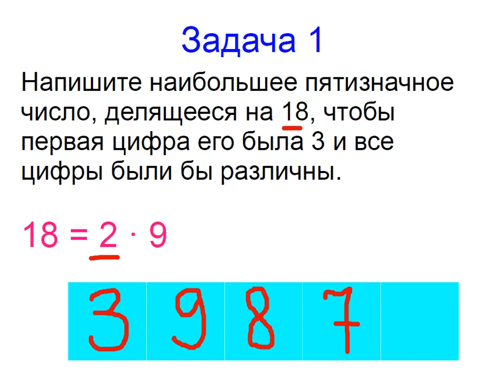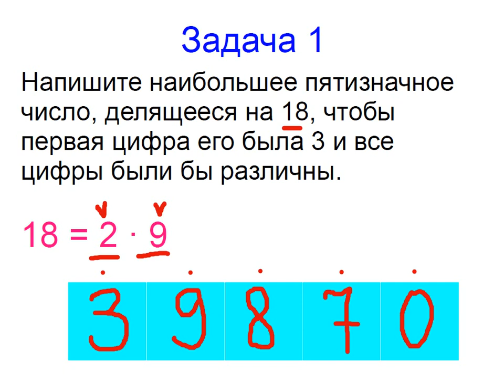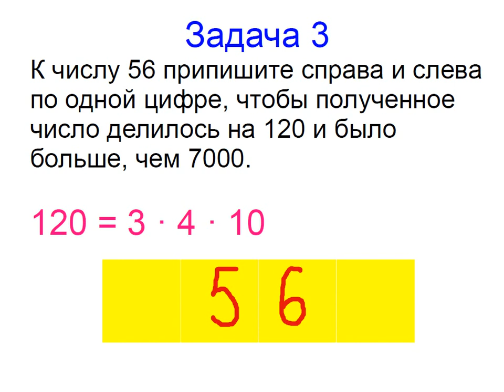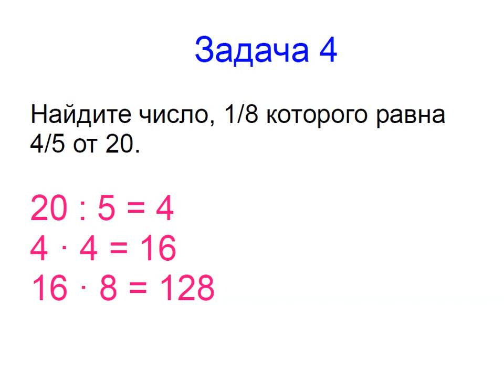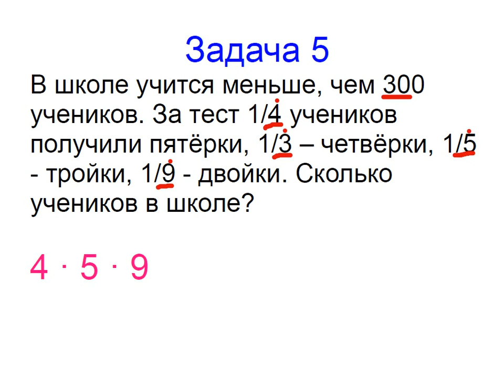Меташкола. Математика 5 класс 36 серия. Задачи к серии.